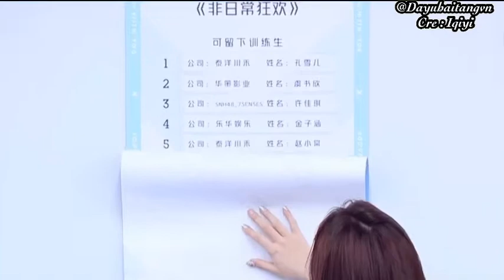VIETSUB - Yushuxin an ủi Songxinran khi bị loại khỏi team Phi Thường Nhật Cuồng Hoan